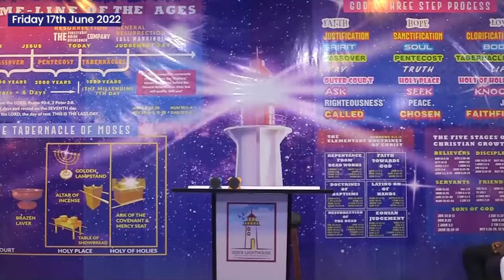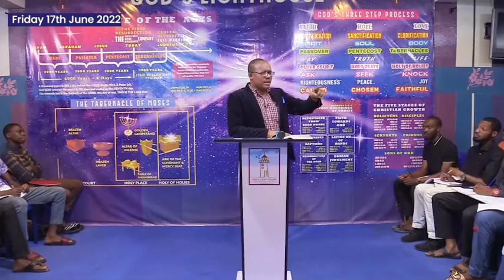Fri June 17, 2022 ~ COG ~ Apostolic Reminder: Gentile Seasons Ending || Ita Udoh || God's Lighthouse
MATTERS ADDRESSED:
(2 Peter 3:1-16, 1 Peter 4, Isaiah 55:1-7)

• The letters of Peter: Why you must pay attention to them.
• Wholesome Thinking: The role of Scriptures.
• What to do when faced with fiery trials.
• The end of the season of the Gentiles.
• How to receive grace and peace.
• Guidelines for partaking in the covenant of David.
• What it means to behold the Lord.
• Why does God speak the way He does?

 DO WELL TO SHARE THIS MESSAGE WITH YOUR CONTACTS, CHRISTIAN PLATFORMS & TO THE WHOLE WORLD.